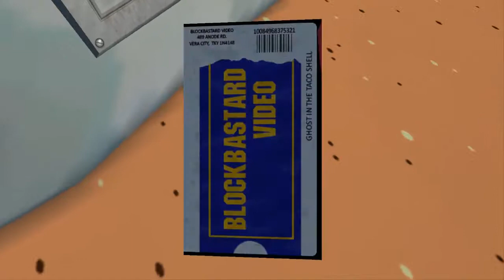Lets Play JazzPunk||פרק 3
סדרה חדשה ומוזרה תרשמו מה אתם חושבים :)